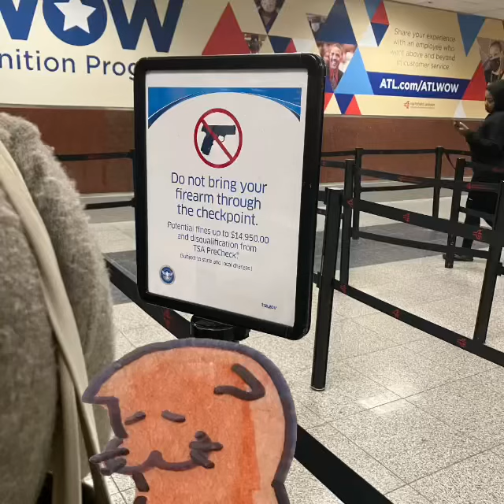アトランタからシカゴ経由で成田まで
アニマルは千年も生きられないがレコベルのように世界をみてみたい